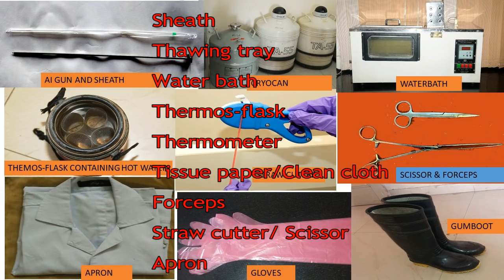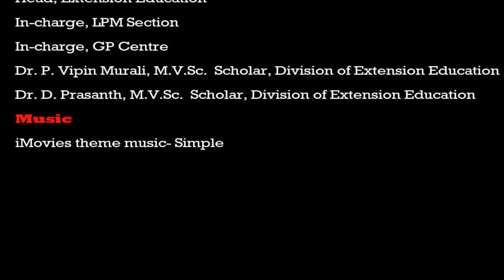Artificial insemination in Dairy Animals Hindi